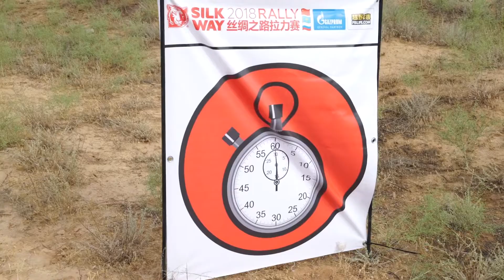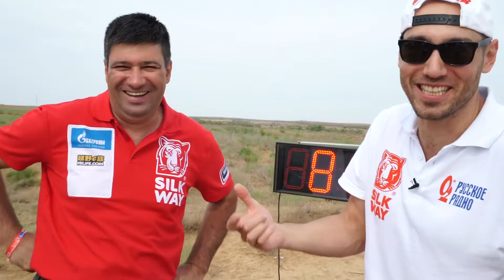«Дневники Шёлкового Пути 2018» — 2 серия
Участники ралли «Шелковый путь» выходят на первый спецучасток. Именно здесь, под Астраханью, начнутся настоящие испытания.

Первыми на место старта прибывают машины скорой помощи и прочих служб, отвечающих за безопасность на пути. Всю трассу заранее облетает вертолет, чтобы убедиться, что на ней не появилось преград.

Увидеть вживую старт гонок приехало множество жителей Астрахани.

Несмотря на ранний подъем, Макс Орлов полон решимости и отправляется вместе с другими экипажами в путь. Первый спецучасток — это степи, бугры, дюны и ямы. Участника гонки предстоит продемонстрировать не только отличную навигацию, но и максимальную внимательность.

В первый же день три команды неправильно рассчитали силы своих авто и остались на трассе без топлива. Что касается экипажа «Русского Радио», он без потерь продолжает двигаться дальше! Желаем удачи нашему пилоту!

Следите за «Дневниками Шёлкового Пути 2018» на нашем официальном YouTube-канале!